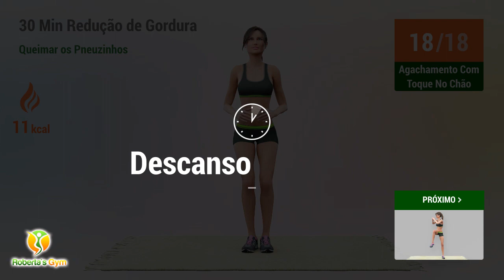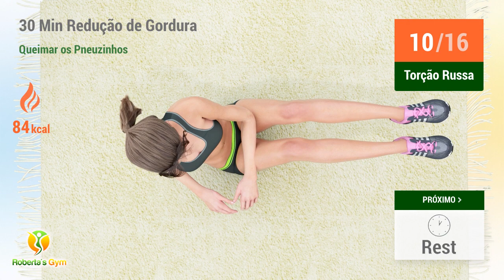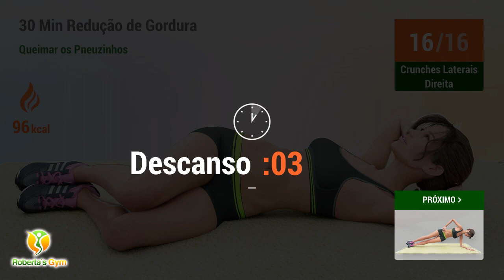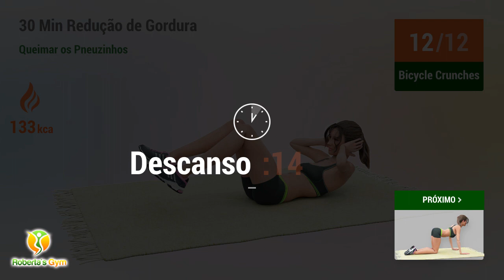TREINO DE 30 MIN PARA OS PNEUZINHOS - REDUZIR GORDURA LATERAL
Com apenas 30 minutos de exercícios, você pode conseguir reduzir os tão incômodos pneuzinhos, que insistem em permanecer acumulados na lateral do corpo, próximos a cintura.

Realize esse treino ao menos quatro vezes na semana e você conseguirá fazer com que seu metabolismo possa gerar uma intensa queima de gordura lateral do corpo. Lembre-se de contrair o abdômen sempre que for realizar os exercícios, para que seus músculos fiquem mais fortes e a queima de gordura ocorra de forma mais efetiva!

Vamos treinar!! 💪❤️

TIMECODES:

00:00 Windmill
00:51 Descanso
01:08 Agachamento Com Toque No Chão
01:46 Descanso
02:03 Oblique Twist Squat
03:00 Descanso
03:22 Torção Russa
03:42 Descanso
03:59 Crunches Laterais Esquerda
04:40 Descanso
04:57 Crunches Laterais Direita
05:37 Descanso
05:54 Prancha Pulsante Lateral Esquerda
06:30 Descanso
06:48 Prancha Pulsante Lateral Direita
07:23 Descanso
07:41 Abdominal Oblíquo Em Pé
08:19 Descanso
08:36 Abdominal Oblíquo Em Pé
09:15 Descanso
09:32 Swing Backs
10:11 Descanso
10:29 T Push Ups
11:23 Descanso
11:40 V Up
12:23 Descanso
12:41 Windmill
13:32 Descanso
13:49 Agachamento Com Toque No Chão
14:27 Descanso
14:44 Oblique Twist Squat
15:41 Descanso
16:03 Torção Russa
16:27 Descanso
16:49 Crunches Laterais Esquerda
17:30 Descanso
17:52 Crunches Laterais Direita
18:32 Descanso
18:55 Prancha Pulsante Lateral Esquerda
19:30 Descanso
19:53 Prancha Pulsante Lateral Direita
20:28 Descanso
20:51 Abdominal Oblíquo Em Pé
21:29 Descanso
21:51 Abdominal Oblíquo Em Pé
22:30 Descanso
22:52 Swing Backs
23:32 Descanso
23:54 T Push Ups
24:48 Descanso
25:11 V Up
25:45 Descanso
26:07 Bicycle Crunches
26:27 Descanso
26:49 Postura Gato E Vaca